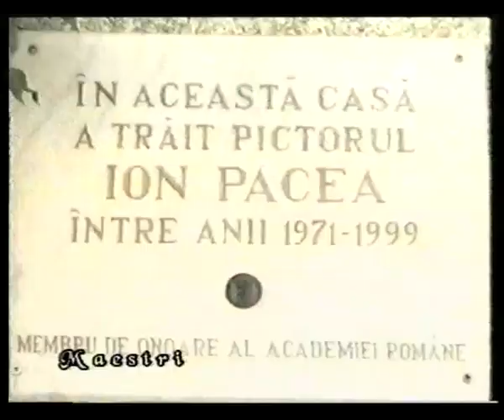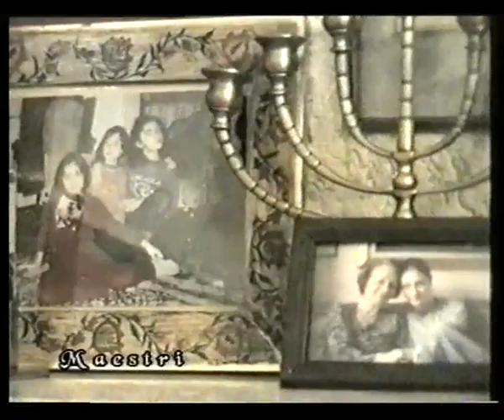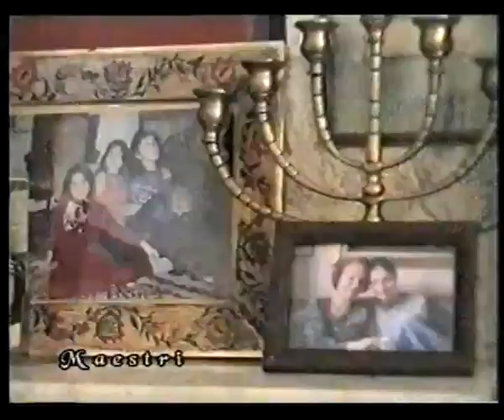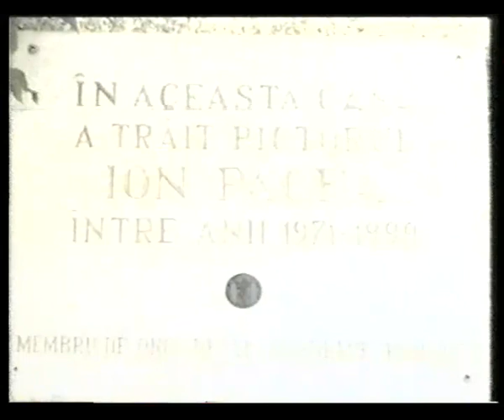Nana Dumitrescu Pacea si Lucreţia Pacea